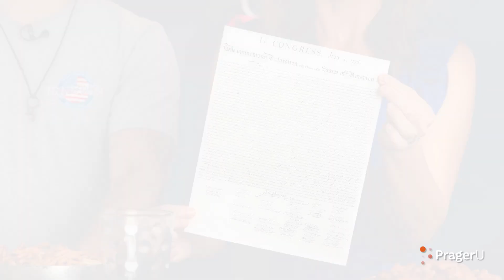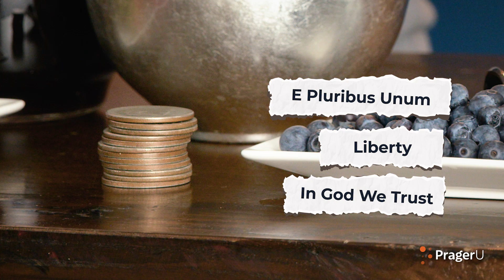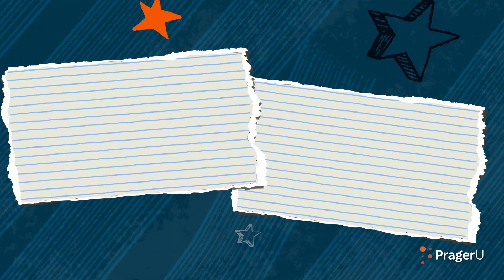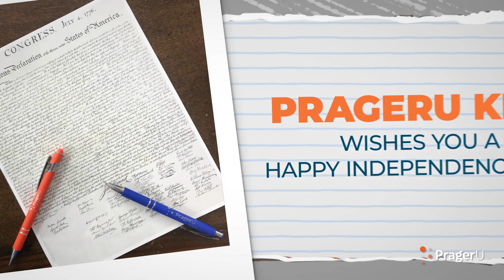Craftory: 4th of July Declaration Ceremony | Kids Shows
Celebrate America's Independence Day with a fun & easy party idea that symbolizes how our nation won its freedom!

Are you a parent or an educator? Join PragerU's new PREP program and gain exclusive access to our online forum of pro-America resources, support, and tools that can rescue your children's education.